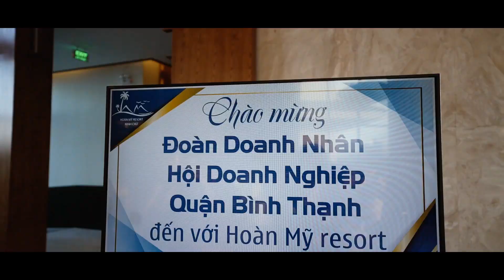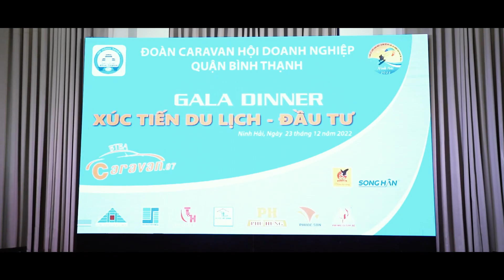CHƯƠNG TRÌNH CARAVAN NINH THUẬN - XÚC TIẾN THƯƠNG MẠI - HỘI DOANH NGHIỆP QUẬN BÌNH THẠNH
CÔNG TY TNHH AMEDIO
🏢 Đại chỉ: 456 Đường Đồng Văn Cống, Khu phố 2, Phường Thạnh Mỹ Lợi, Thành phố Thủ Đức, Thành phố Hồ Chí Minh
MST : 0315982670